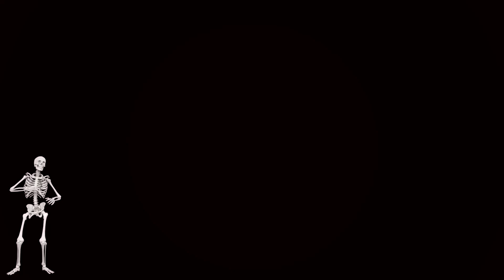【今宵の怪談】赤ちゃん｜語り手：牛抱せん夏【スリラーナイト】